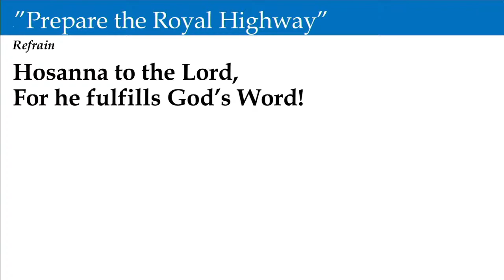Sermon Only - Jesus Is a Responsible Ruler